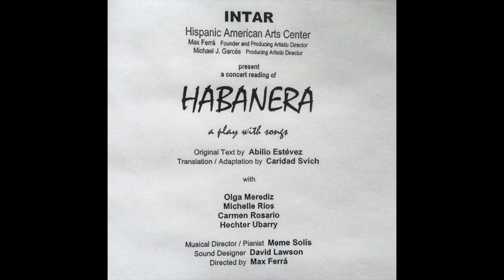Corazón - performed live by Michelle Rios and Olga Merediz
Live audio performance from INTAR's concert reading of "Havana under the Sea" by Michelle Rios (soprano) and Olga Merediz (mezzo), both Broadway veterans who performed in various productions together, including IN THE HEIGHTS.